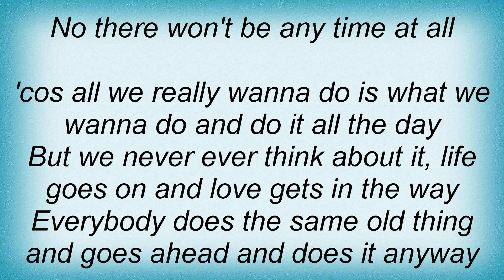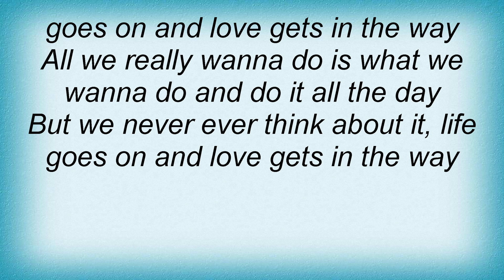Status Quo - All We Really Wanna Do Lyrics